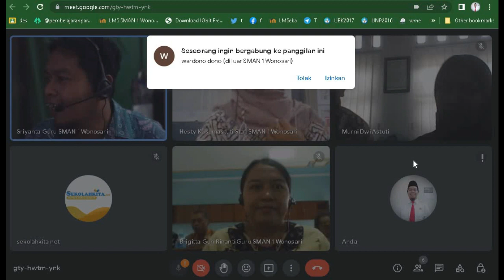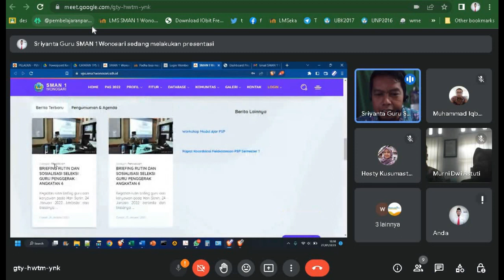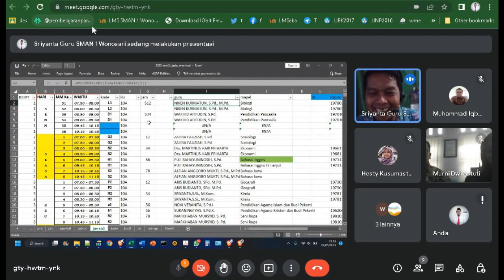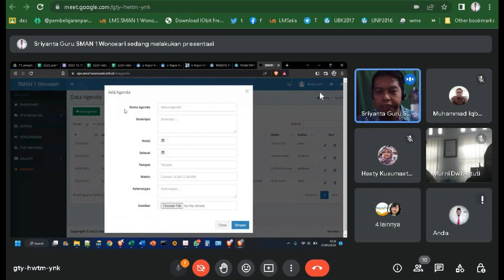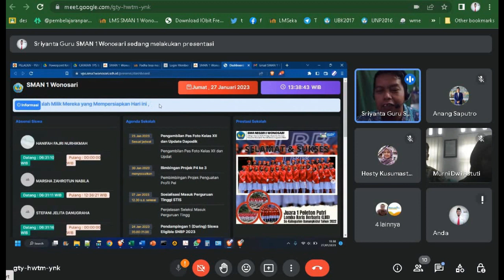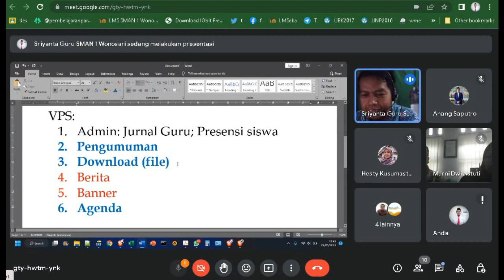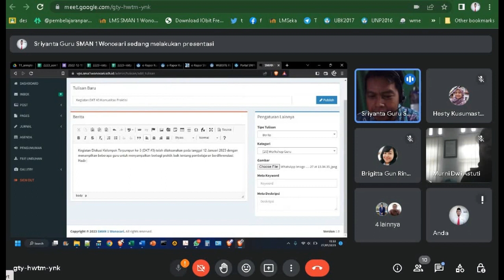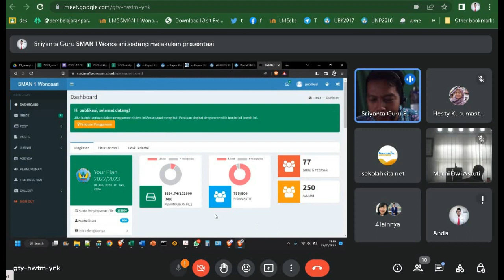Rapat Koordinasi #2 Tim Media SMAN 1 Wonosari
Rapat Koordinasi #2 Tim  Media SMAN 1 Wonosari dilaksanakan secara daring.